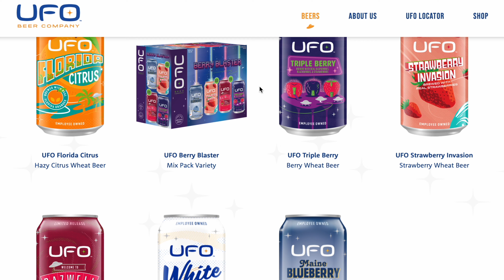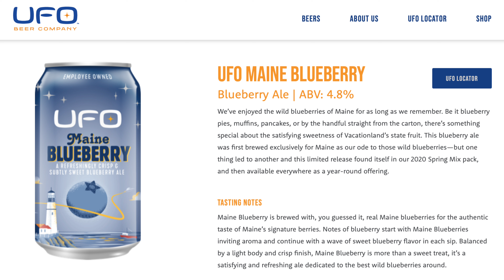UFO Beer Company Maine Blueberry Ale | Full Tasting and Review | 4K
Who doesn't love a good refreshing Blueberry Ale in the summer time? We know we sure do.  But how does this one stack up to our normal Blueberry go-to's? At 4.8% ABV you know this will go down nice and smooth.  We will review this tasty beverage in the video.  Join us for a copy good time at the bar!